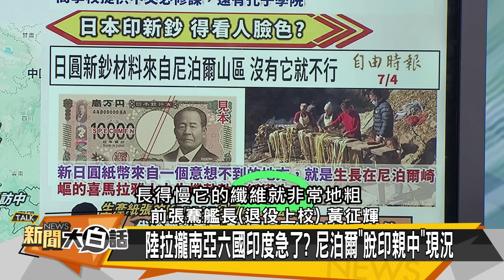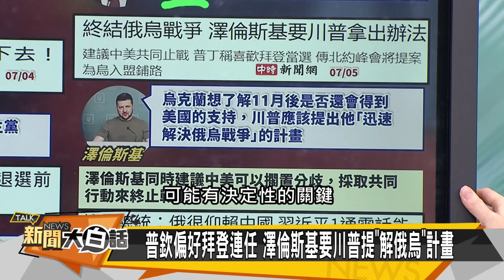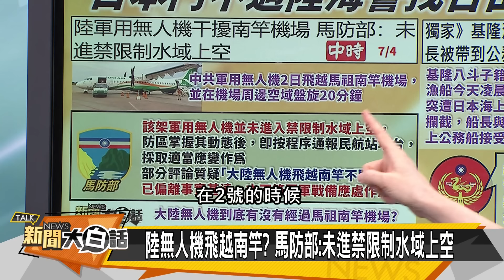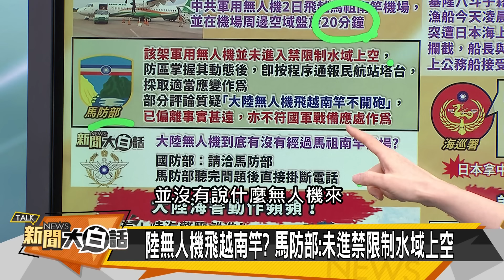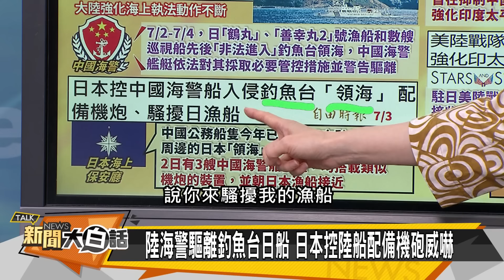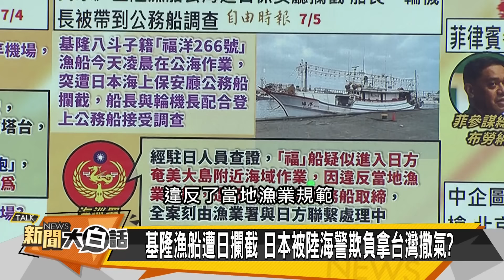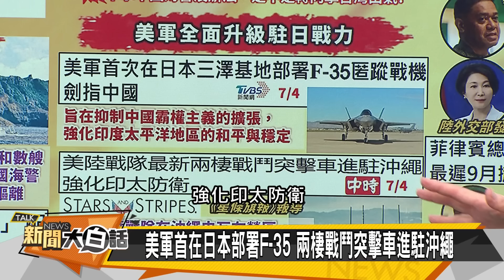[SUB]美軍日本基地告急？王毅攤牌印度外長 新聞大白話 20240705 (字幕版)